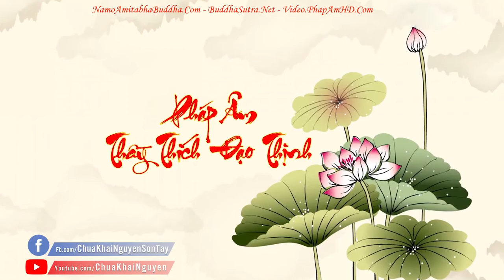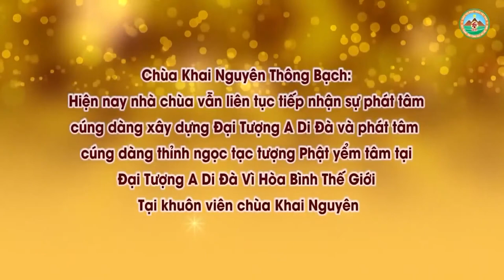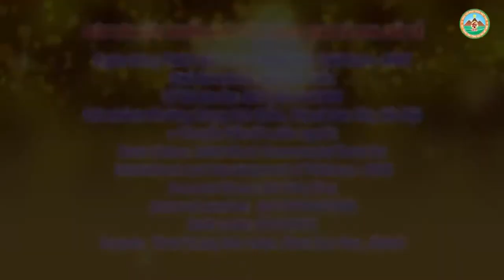Phật Và Thánh Nhân Có Gì Khác Biệt ! Đ,Đ Thích Đạo Thịnh, Pháp Âm HD